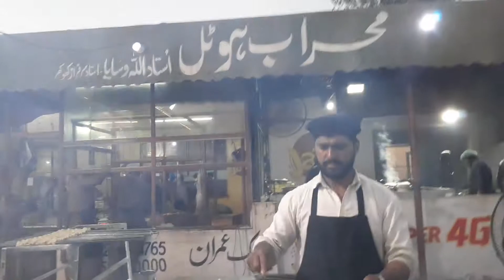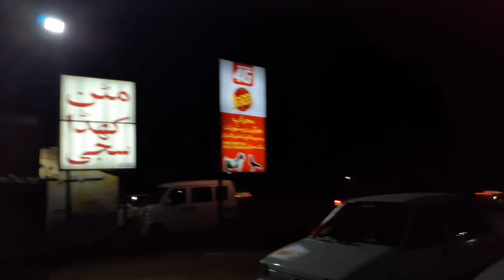Afgani pakistan tour , Mehrab hotel,Multan | Mutton mandi & more | Pakistan street food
Ultimate peshwari and Afgani foods at Mhrab restaurant Multan
The best thing is that they have all pakistani and afgani main dishes, they also serve chines aswell.